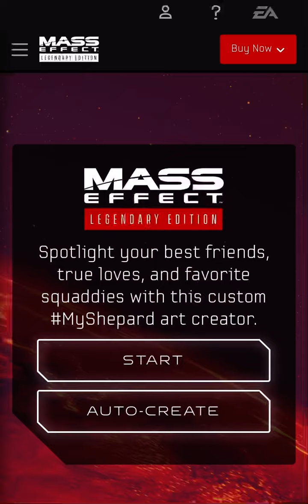EA (WEB) - MASS EFFECT: LEGENDARY EDITION - MyShepard Art Creator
Recorded On: 23rd April 2022 at 3:24 pm

In this video, I showcase my video I’ve created using the MyShepard Art Creator on the official website. warrenwoodhouse.tumblr.com

==Game Details==
* Game Title: Mass Effect: Legendary Edition
* Platform: PS4
* PlayStation Store URL: add